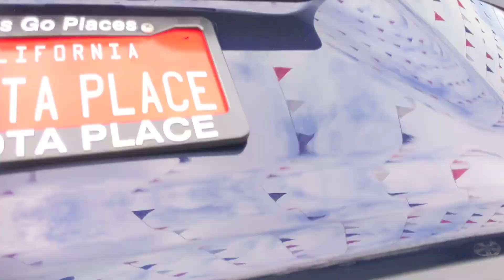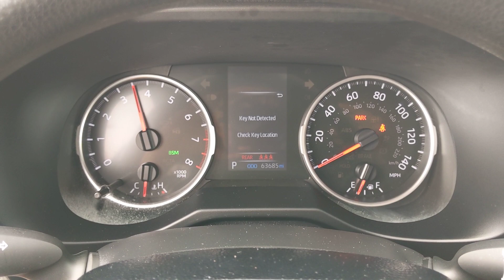2021 Toyota RAV4 Orange County, Garden Grove, Westminster, Santa Ana, Anaheim, CA R127870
Blue Used 2021 Toyota RAV4 XLE available in Garden Grove, California at Toyota Place. Servicing the Orange County, Garden Grove, Westminster, Santa Ana, Anaheim, CA area.

Toyota Place
9670 Trask Ave

Certified. RAV4 Clean CARFAX. Blue Prior Rental Black Cloth. Priced below KBB Fair Purchase Price! 28/35 City/Highway MPGToyota Certified Used Vehicles Details:* Limited Warranty: 12 Month/12000 Mile (whichever comes first) from TCUV purchase date* Transferable Warranty* Warranty Deductible: $0* Powertrain Limited Warranty: 84 Month/100000 Mile (whichever comes first) from TCUV purchase date* Roadside Assistance* 160 Point Inspection* Vehicle History* Limited Comprehensive Warranty: 12 Month/12000 Mile (whichever comes first) from certified purchase date. Roadside Assistance for 7 Year / 100000 MileCall today and ask for our Sales Managers. Call Toll FREE .*Complimentary Maintenance on every new car purchase thru Toyota Care (2 Years / 25K Miles) *Large Selection of Toyota Certified and other used vehicles in stock *Internet Sales Department Hours: 9 AM to 9 PM Monday - Sunday *Unless designated as the SELLING PRICE any price information provided is an ESTIMATE not the final price for the vehicle. All advertised prices exclude government fees and taxes any finance charges any dealer document processing charge any electronic filing charge and any emission testing charge. All inventory listed is subject to prior sale. Please note that offers expire at end of business day. While great effort is made to ensure the accuracy of the information on this website errors do occur so please verify information with the dealership. Fuel efficiency is based on EPA mileage ratings and should be used for comparison purposes only. Your mileage may vary. *Does not include dealer installed options.